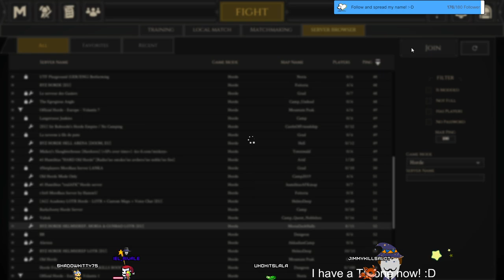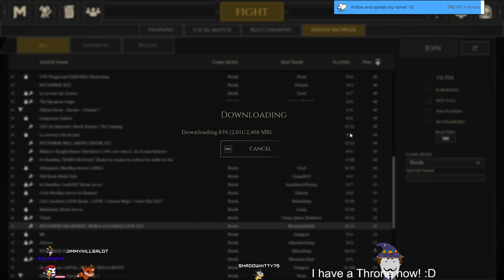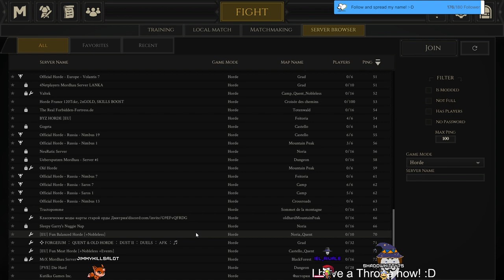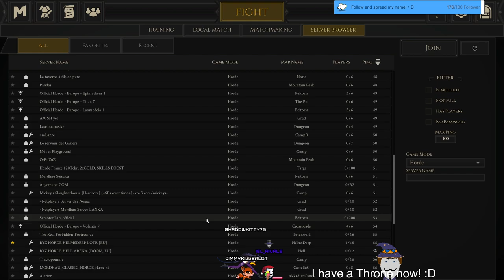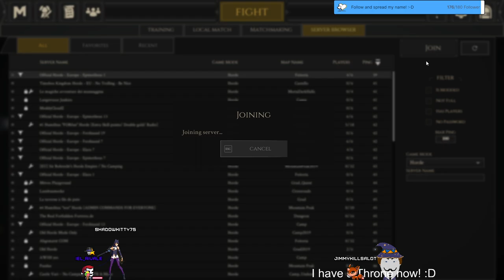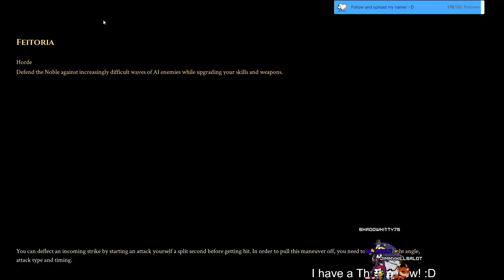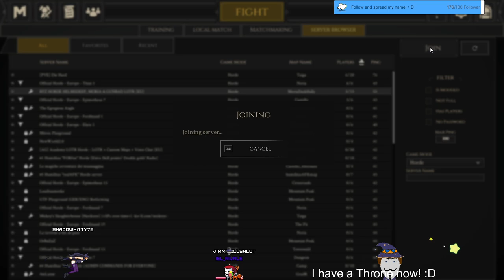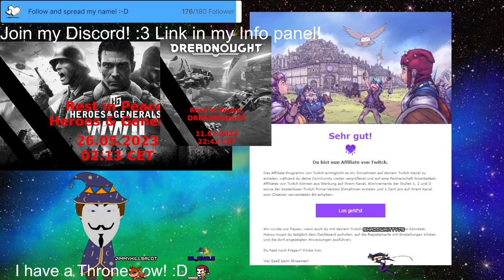Stream 305 I guess let´s play MORDHAU⚔ABER AUF DEUTSCH!⚔2D V-Tuber [definitGER/maybEng]